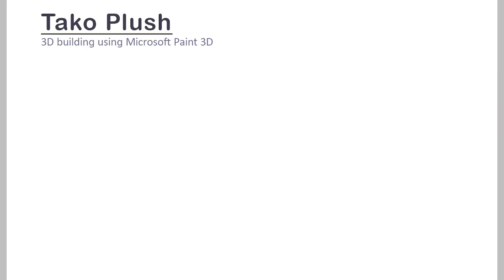How to make Tako plush with Paint 3D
Creation steps of a model similar to the "Tako" plush I own, entirely made with Microsoft Paint 3D.